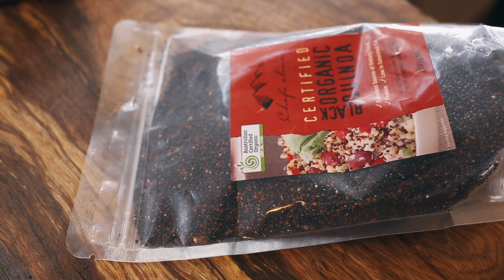Quinoa Salad | Rick Duong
Quinoa Salad with Root Veggies and Orange Poppy Seed dressing 😃
I am ready for Summer 😃 Enjoy my salad with loaded of healthy stuffs 🌿🌿 . Full recipe listed below.

If You like my video and would like to Donate to help me build up the Channel.

Facebook Group: RICK Kitchen: "Show Me What You Eat"

RECIPE:

- Quinoa: 1 Cup
- Root Veggies: 1 Handful
- Maple Syrup: 1 Tbsp
- Cinamon Quill: 1
- Parmesan Crisp: 1 small handful
- Dill: picked, for garnish

* Orange Poppy Seed Dressing:
- Orange: 1 Cup (Juice)
- Poppy Seed: 1 tbsp
- Dijon Mustard: 1 tsp
- Honey: 1Tbsp
- Salt: 1/2 tsp
- Olive Oil: 2 Tbsp
- Pepper to finish

MUSIC

EQUIPMENTS:

- Camera: Canon 5D Mark iii
- Lens: Canon 35mm f.2 IS USM
- Mic: BOYA - BM3031
- Tripod: Zomei M8 Pro, Zomei Q555, Neewer Mini